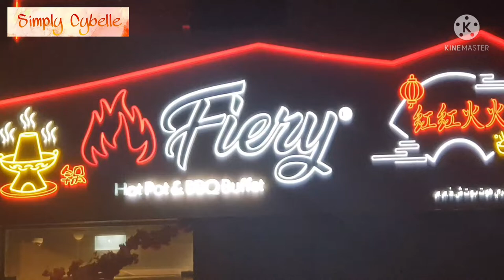Hotpot and Bbq Buffet for Dinner | Simply Cybelle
Small celebration with buffet of foods at Fiery, Dubai.

Simply Cybelle